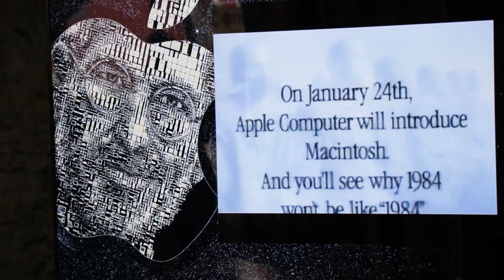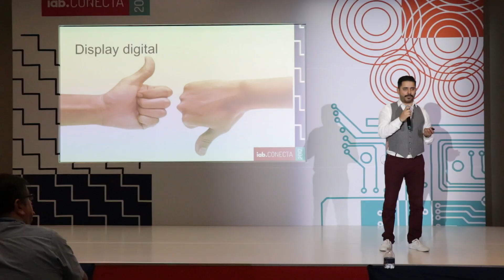Pepe Beker, IAB Conecta, Disney...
¿Qué sucedió en la semana en cuanto a Marketing, Publicidad e Innovación?

Entérate en RoastbriefNow

Luis Guillén y Victor Figueroa se incorporan a Herrero, Pepe Beker estuvo con ADD Puebla - Suma de Agencias Creativas, asistimos al Congreso IABConecta de IAB México...

Productor Ejecutivo: Fernando Herrera - Director de Roastbrief
Dirección y Post-Producción: Gerardo Barrientos
Idea Original: Omar Villaseñor

Producción: XY Creativity Group 2017